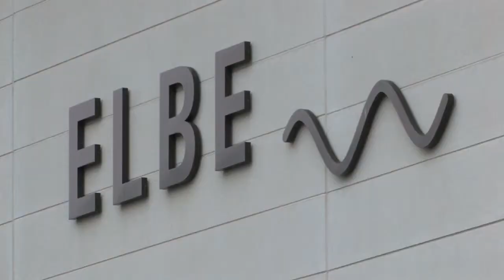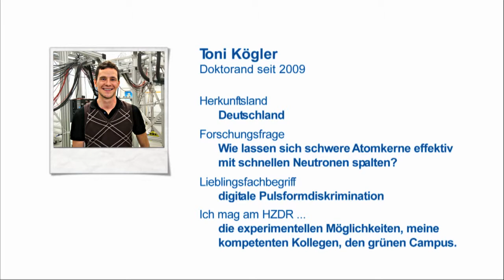HZDR-DocClip: Toni Kögler – Mit Neutronen schwere Atomkerne spalten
Toni Kögler vom Institut für Strahlenphysik am HZDR stellt sein Forschungsthema vor: "Wie lassen sich schwere Atomkerne effektiv mit schnellen Neutronen spalten?"

Produktion: Scheufler | Förster Wissenskommunikation